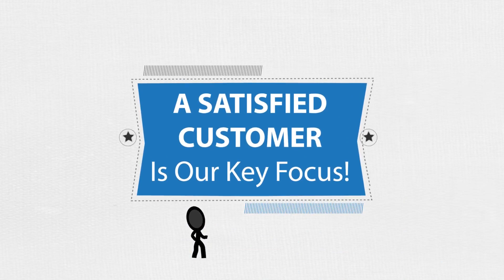Silicon Consulting Limited